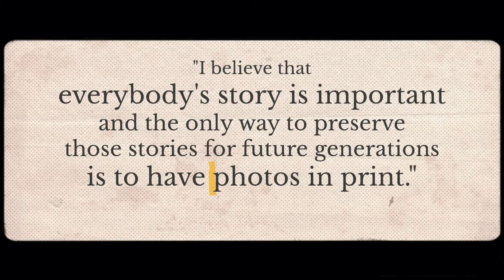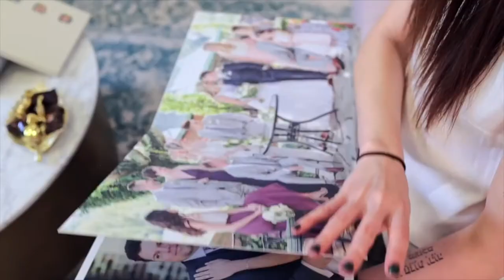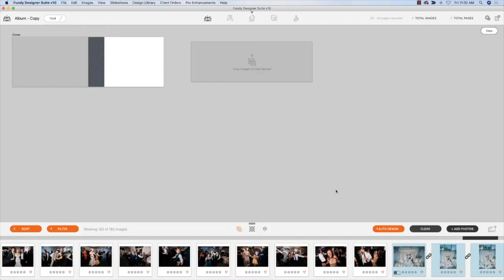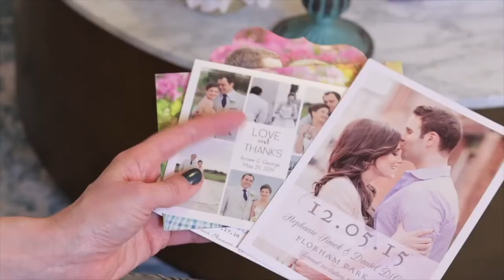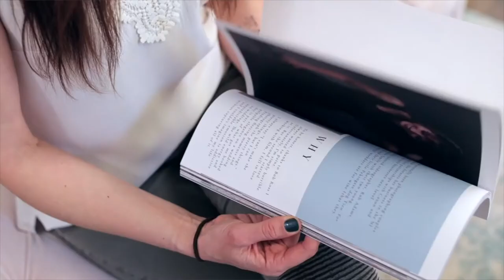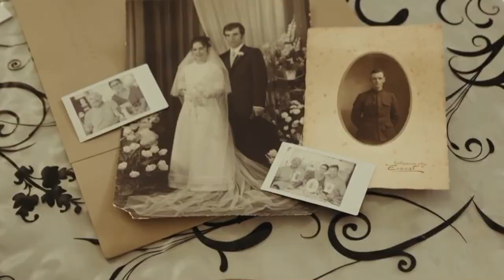Vendor Spotlight Interview Featuring Andrew Funderburg, Founder of Fundy Designer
ShootDotEdit is proud to introduce our Vendor Spotlight Series - bringing you a glimpse into the hearts and visionaries behind products and companies that are here to make wedding and portrait photographers’ lives better! For our first feature, we spoke to our long-time friend Andrew Funderburg about Fundy Designer - an easy to use platform that starts with album design but extends far beyond that to creating products that will help photographers get faster, more productive, and empowered to make more money through bigger printed product sales!